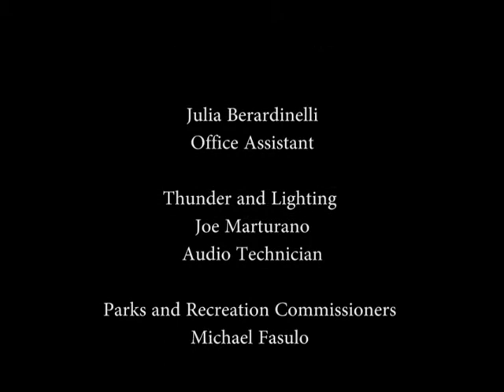Wooden Horse - 9/11/19 "Music on the Green" Concert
Performance by Wooden Horse at the "Music on the Green" concert series in Southington, CT on September 11, 2019.